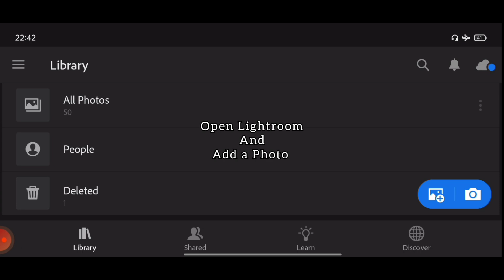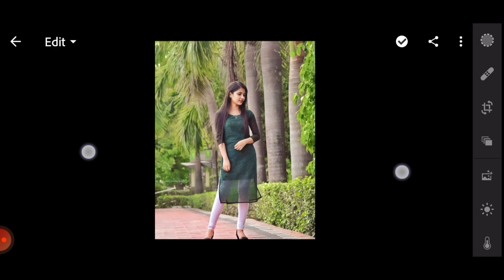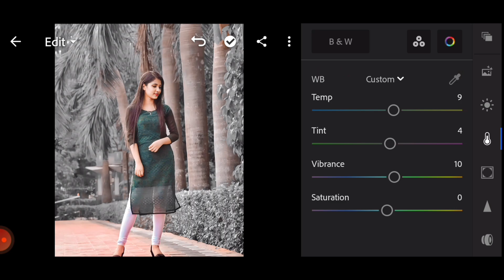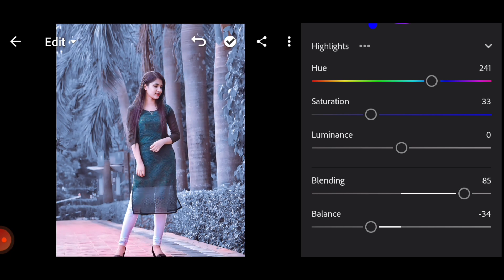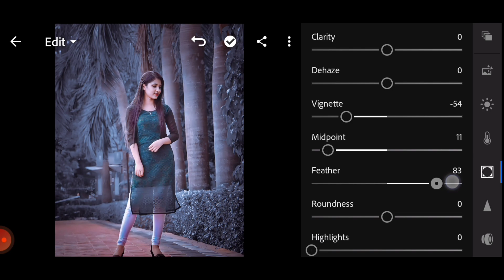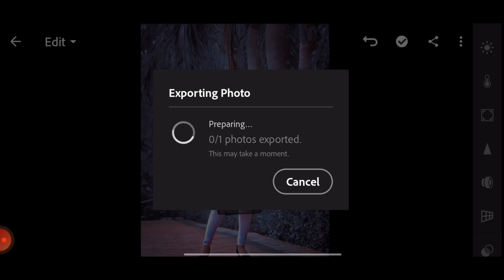lightroom black and blue effect photo editing tutorial in mobile | preset download free